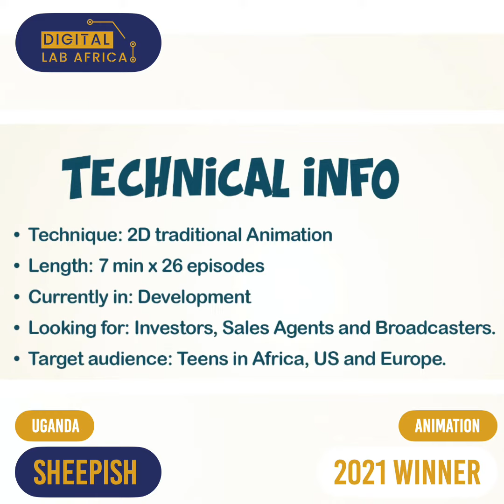DLA2021 Winner: Animation, Sheepish, Uganda